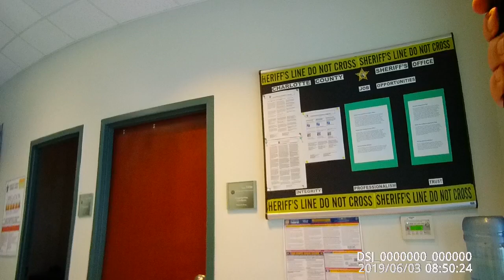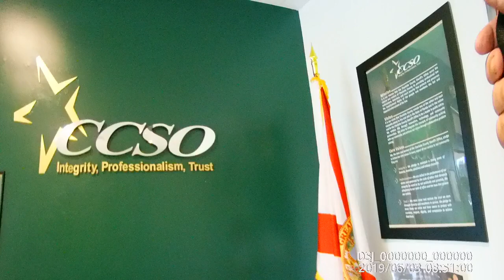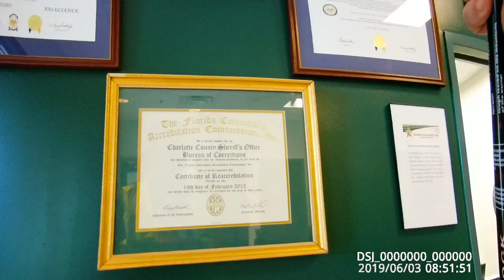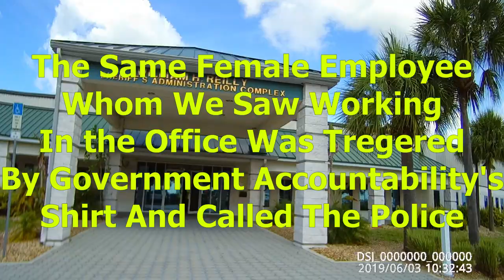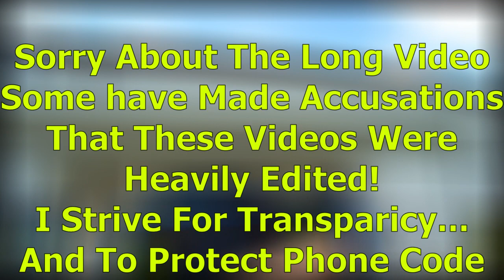Charlotte County Sheriff's Administration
"We don't like your kind around here! Don't Come Back!!!"

Another Civil Rights Violation that I'm posting Auditors:
Rogue Nation Audits
News Now South Florida
Government Accountability
and Myself.

Our Civil Rights are non existent in the Great County of Charlotte, Florida.